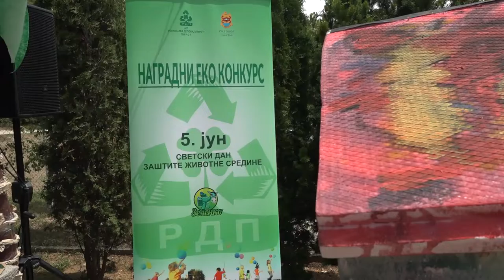DODELJENE NAGRADE NAJBOLJIMA NA EKO KONKURSU REGIONALNE DEPONIJE